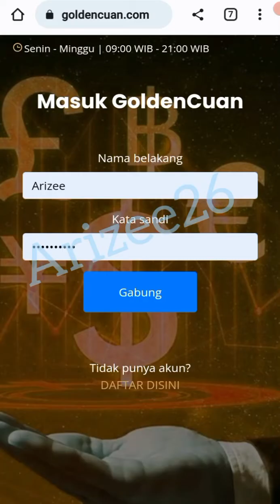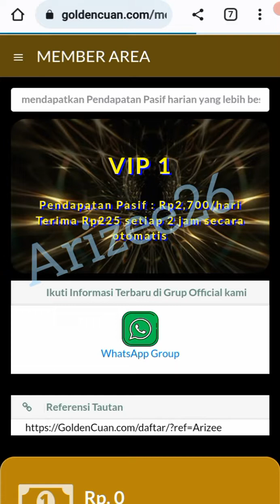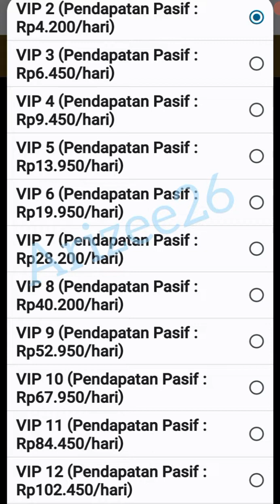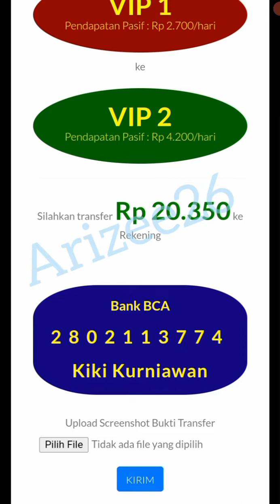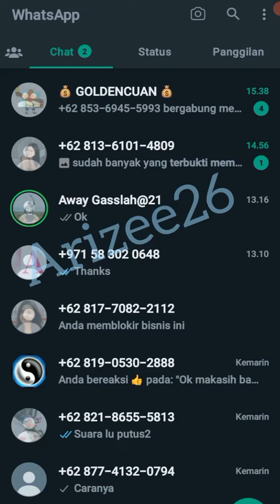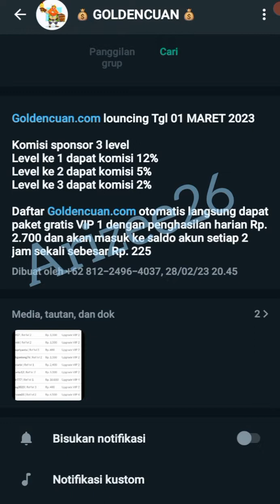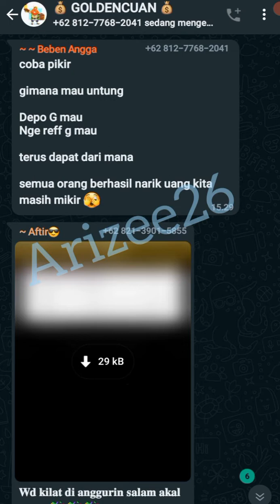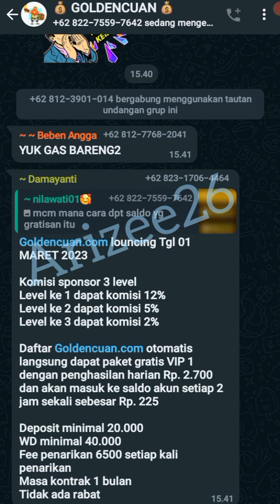Goldencuan Scam investasi | GoldenCuan.com 2023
golden cuan
goldencuan
apa itu goldenCuan
Aplikasi golden cuan
website Goldencuan
apakah golden cuan membayar
review golden cuan
aplikasi penghasil cuan terbaru 2023
aplikasi penghasil saldo dana terbaru 2023
aplikasi penghasil uang goldencuan
cara bermain golden cuan
investasi bodong
investasi penipu
investasi goldencuan